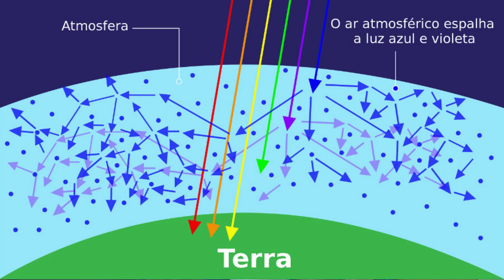Gafanhotos, azul beterraba, cheiro que não existe, bolhas polinizadoras | Quentinhas da Ciência ep5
Entenda o porquê da nuvem de gafanhotos que preocupa o Brasil. Conheça o BeetBlue, o corante natural azul derivado da beterraba. Saiba como bolhas de sabão podem polinizar lavouras com um engenhoso sistema que usa drones. Descubra a pesquisa que produziu cheiros que não existem. As notícias da ciência mais curiosas e interessantes da semana, contadas com bom humor.

Se você adora experiências, gosta de ciência e tecnologia e quer saber um pouco mais sobre esse universo apaixonante, acompanhe o nosso canal. O Ciência em Show trabalha para levar a ciência até você, afinal, ciência é para todos!